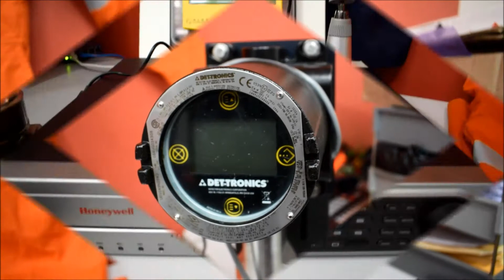Benefits to an exporTT Mission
Cole & Associates Engineered Safety Systems Limited is ready to go, go, GoExport more of their goods and services to the Guyanese Market and the wider Caribbean region! Hear all about their experience on our January Mission to Guyana.